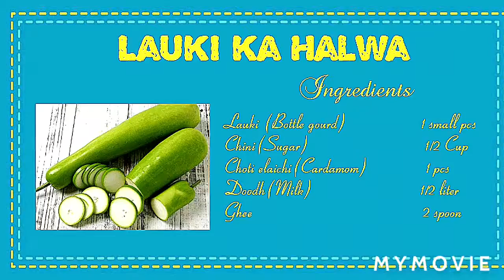Lauki ka Halwa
Lauki ka halwa recipe with step by step photos. Lauki halwa or Dudhi halwa is a sweet Indian dessert made from bottle gourd or opo squash. Bottle gourd is known as lauki or ghiya in hindi and dudhi in marathi. So this Indian dessert is known by the name lauki halwa or dudhi halwa. You can make this lauki halwa during religious fasting days also like Navratri fast or Ekadashi.